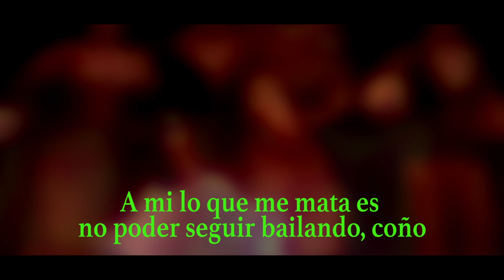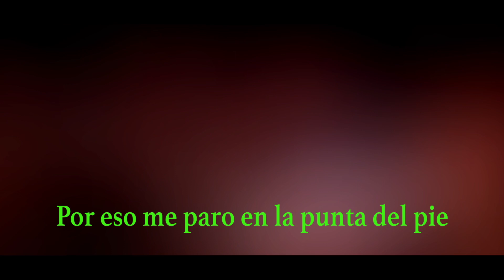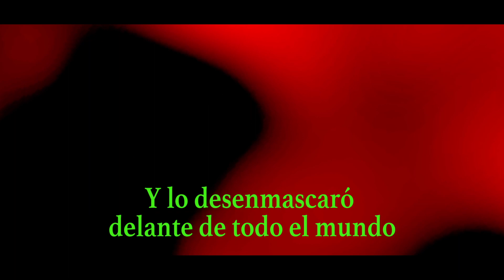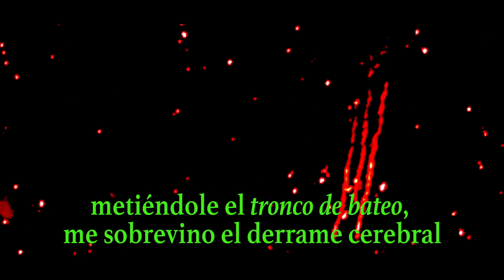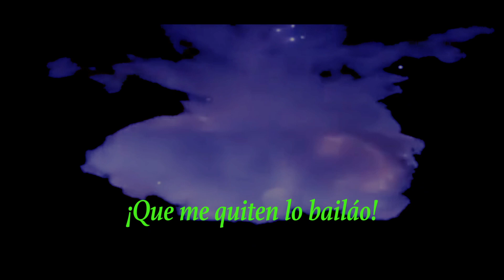GISELLE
MICRO-CINEMA: VARIACIÓN DE GISELLE
MICRO-CINEMA GISELLE´S VARIATION
Un minifilme de Juan Carlos Cremata Malberti.